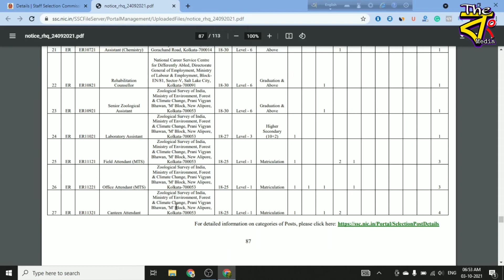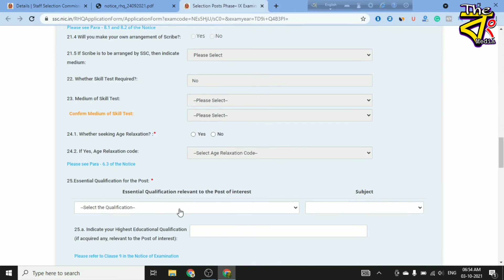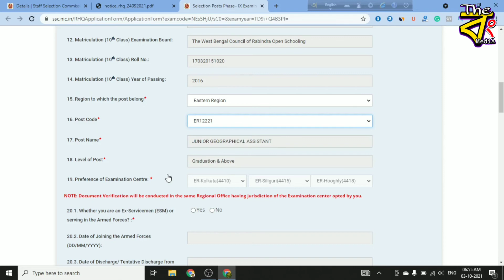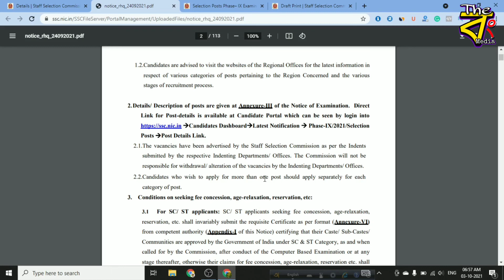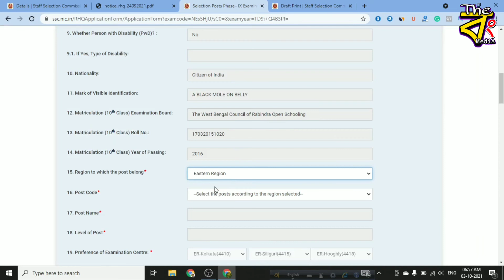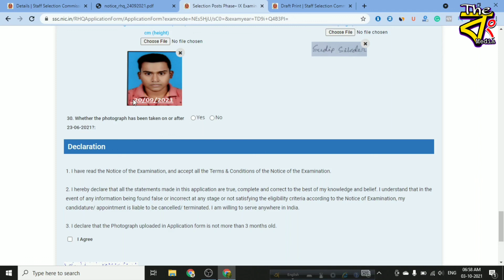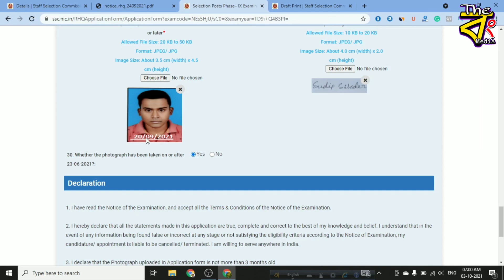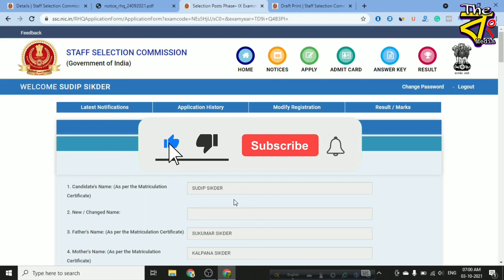How to Apply SSC Phase 9 Multiple Posts SSC Recruitment Work Experience and Form Fillup 2021 Bengali